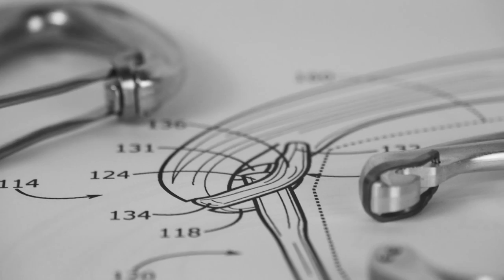CARABINERS: Use. Design. Engineer. Build. Repeat.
At Black Diamond, we've been making carabiners since the beginning—from the early days of the hand-forged Oval to our latest innovations such as the HoodWire and Magnetron, carabiners always have been, and always will be a cornerstone of what we do. Driven by the needs of our customers, employees and athletes, our carabiners cover the spectrum of climbing uses and have been proven the world over. From initial designs and manufacturing to rigorous testing both in the lab and the field, we have an intimate involvement in every step of the process. It's all part of our commitment to making the best gear possible—a never-ending cycle of Use. Design. Engineer. Build. Repeat.